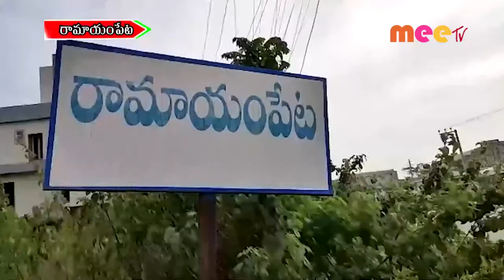వ్యాక్సినేషన్ ప్రక్రియ వేగవంతం //03.07.2021//MEE TV NEWS//